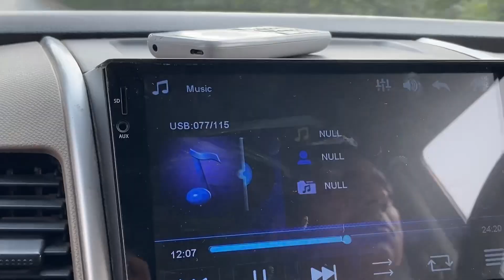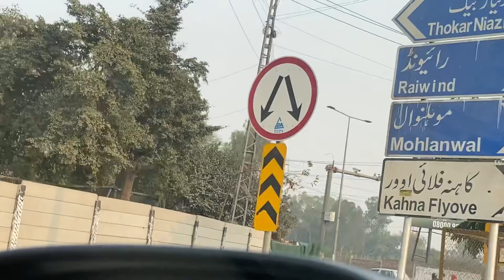Raiwandshadi🎉saloon tour💄exhibition hand made clutch 🧳👜